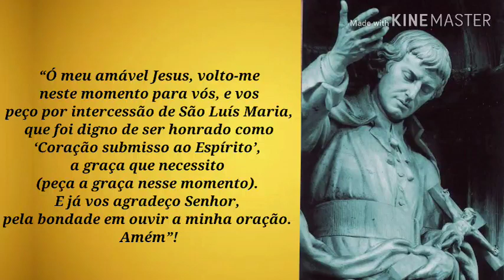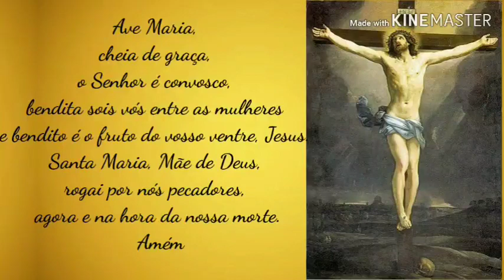Setena de São Luís Maria Grignion de Montfort - Quinto Dia